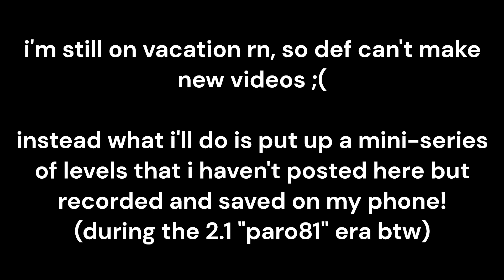I'm back...? | Domain by Optation and Nampac (Demon)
To put it simply: I'm going to make an unofficial series of videos that I have saved on my hard drive that I've never really felt motivated to make into a video. Now I still don't think I should be making these simple effortless showcases/completion videos, but I also don't really want my channel to seem like it got ghosted AGAIN. So this is gonna be some filler content from 2.1 "paro81" era, or about a few months before 2.2 was released. Hopefully I'll be able to get back into making (or at least planning) some real Geometry Dash content by late July.

As for my opinion on the level, it's really good gameplay-wise. It has basic decoration with pulse triggers and color changes, but the gameplay has a good rhythm to it, and while it looks gimmicky on the outside, it has some sort of consistent charm to it. It's the kind of level where you can go "oh, this seems interesting" and then put a few attempts to the level by practice, and then the next attempt in normal mode, you fluke the whole level. It's simple but it gets the job done! Although back then I had to spend a couple... hundred attempts? Hold on let me check... Yep! Just... 650 attempts. Yeah, I was trash at the game back then, goes to show how quickly you can improve just by playing. And before I forget, this was recorded on October 14, 2023. I would definitely recommend this level for anyone comfortable within the TOE2 area of difficulty, or tier 3 in the GDDLadder. Yes, I also have a GDDL account where I'll also try to put my submissions in ;)

Also, if you want me to add anything pertaining to the level or if i'm missing something here, lmk in comments!